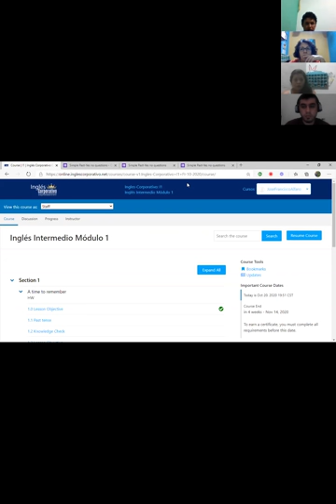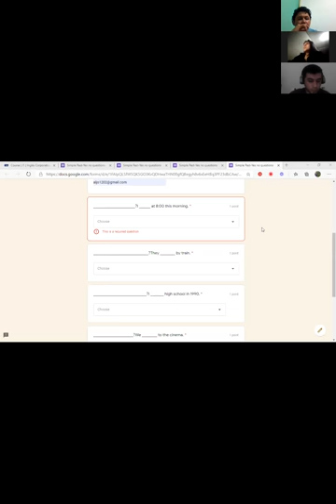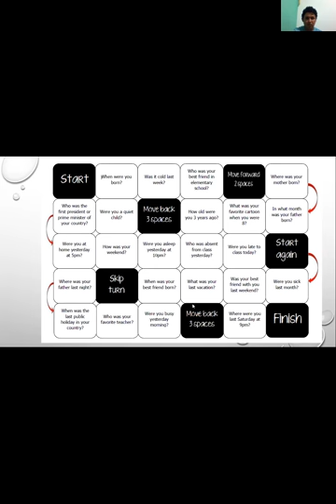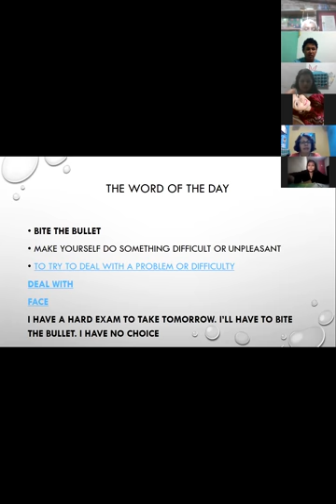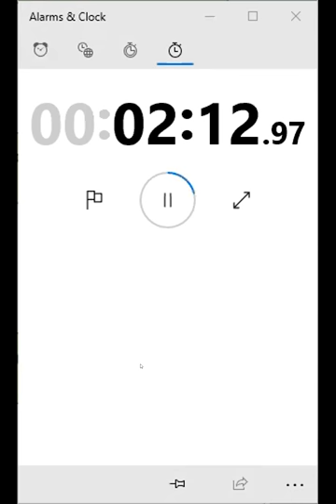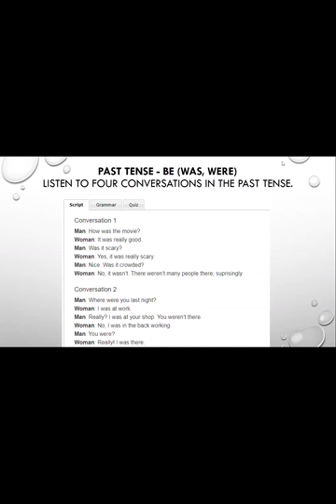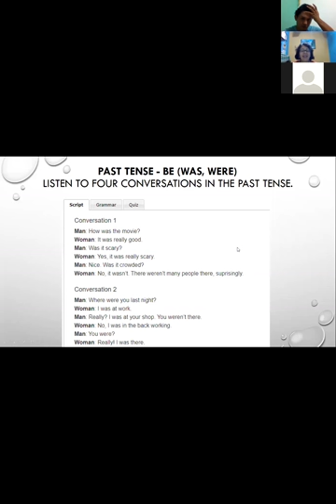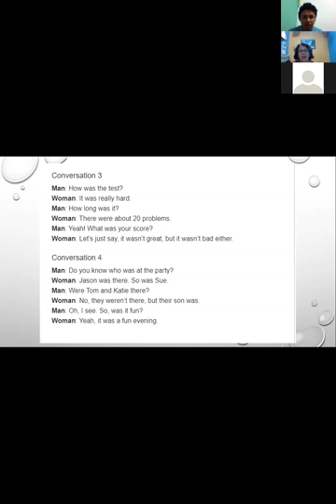Ingles Corporativo-Simple Past Class 6. Oct. 20th 9 to 10 p.m.